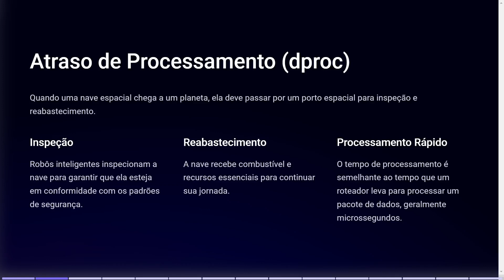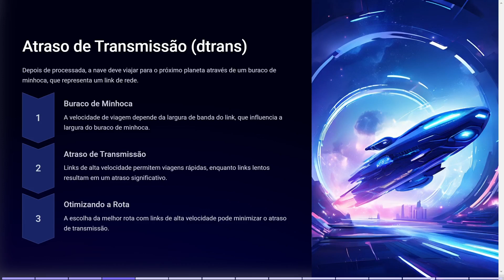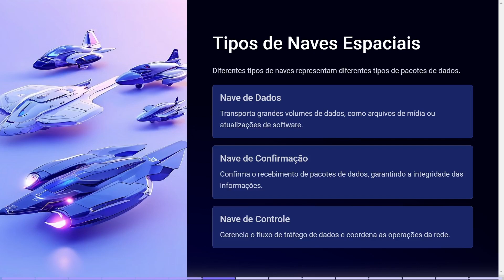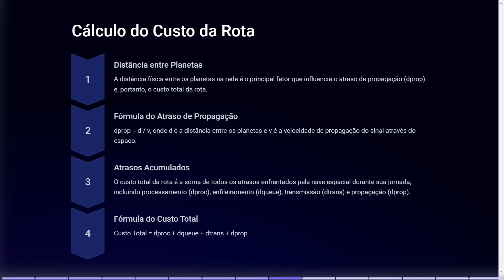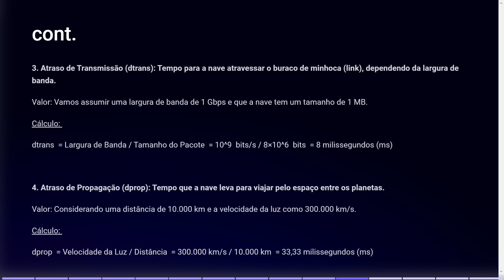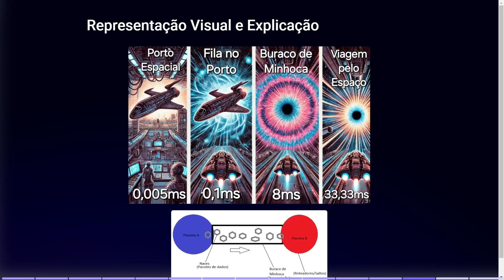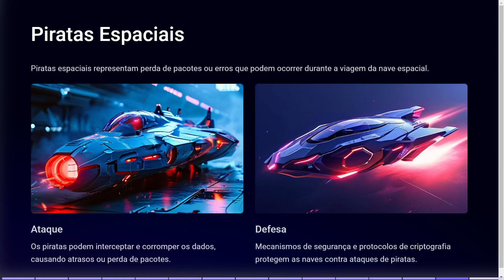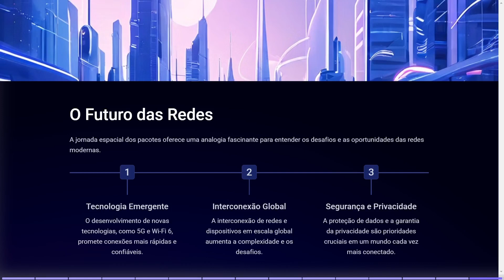Rede de Computadores - Analogia Caravana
Video para trabalho da materia de Rede de Computadores do curso de BCC da UFAPE - Garanhuns